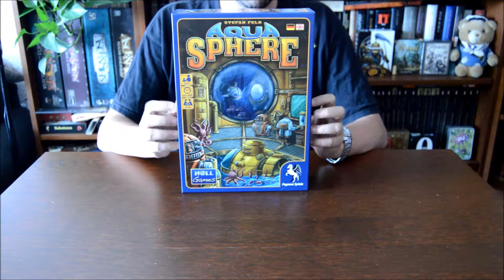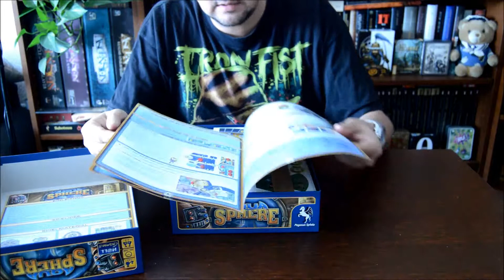unboxing aquasphere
Unboxing del juego de 2014 AquaSphere del casi siempre genial Stefan Feld.